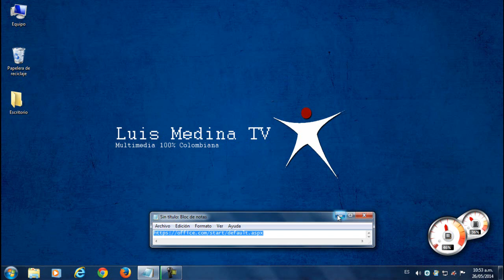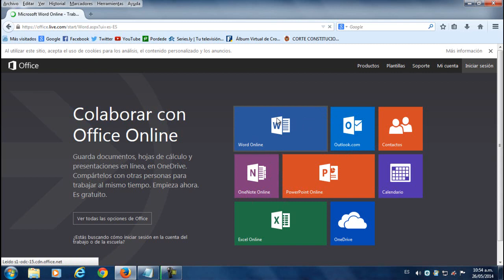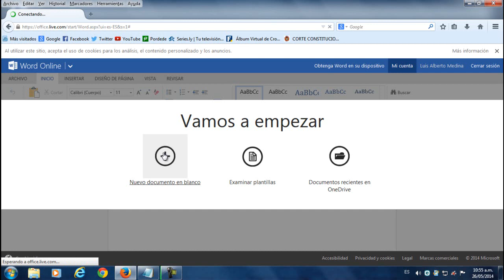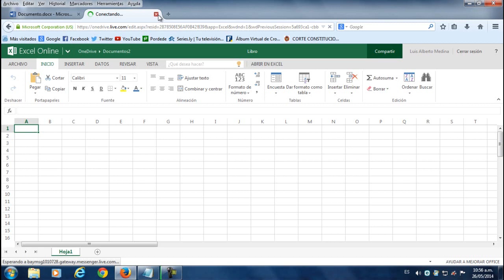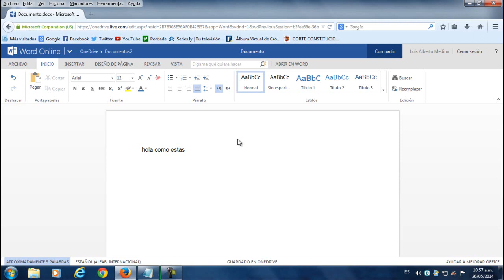Como usar Microsoft Office online - Word, Excel, y PowerPoint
¿Qué es Office Online?

Office Online combina las características habituales de Office con funciones de co-autoría en tiempo real para que puedas colaborar gratuitamente con tus amigos y familiares en documentos, presentaciones, hojas de cálculo y blocs de notas compartidos.

    Crea documentos, hojas de cálculo y presentaciones online o con la versión de escritorio de Office
    Guárdalos online en OneDrive
    Compártelos con otros usuarios para colaborar en tiempo real

Visita office.com y empieza a usar ya mismo Office Online. Solo tienes que iniciar sesión con tu cuenta de Microsoft.

¿Para quién se ha diseñado Office Online?

Office Online se ha diseñado para todos los que quieren colaborar en proyectos compartidos con otros usuarios en tiempo real